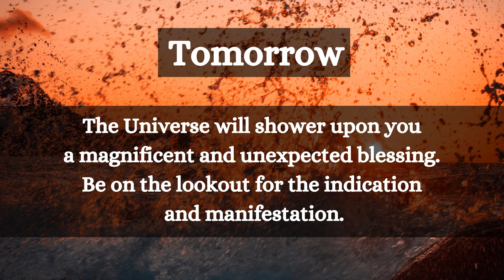💌 God's Special Message For You 💌|🙌 Don't Ignore it 🛑